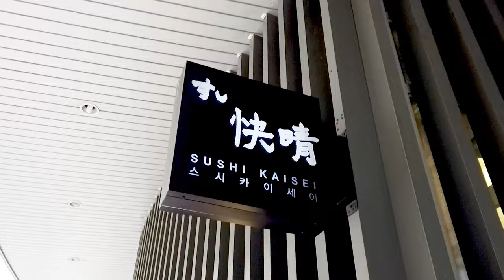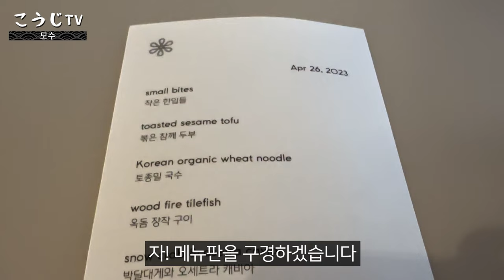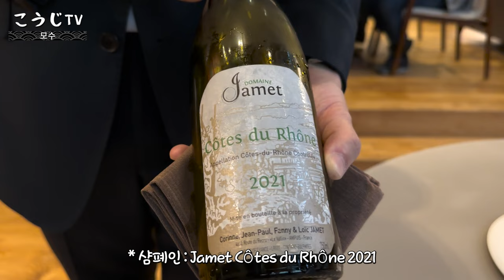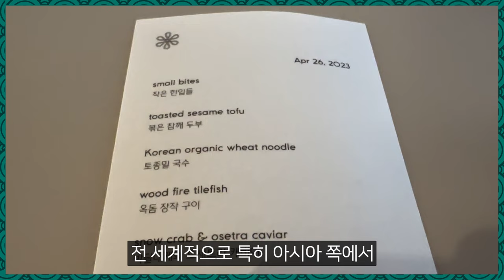여기는 안성재셰프가 운영하는 저의 인생 '코스'...'모수'입니다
오늘은 3개월 만에 다시 또!! 재방문 하게 된
서울 한남동에 위치한 '모수(서울)'입니다

지난번과 같이 디너(저녁)로 다녀왔는데요!
우연히 좌석도 똑같은 자리였습니다!
지난 방문 때 너무 황홀했던 경험이어서
재방문을 안 할 수가 없었습니다

미슐랭 3스타.. 역시는 역시였습니다!
아직도 그 음식의 향기와 식감이 떠올릴 정도로
분위기와 시그니처 메뉴도 좋았고!
기대하지 않았던 와인 페어링도
너무나도 잘 해주셔서 또다시 코렐루야를 부르고 왔습니다!

감사합니다!